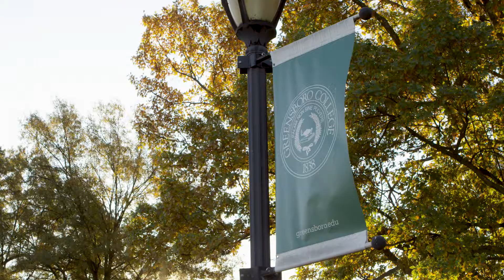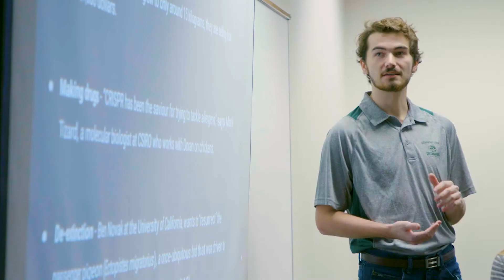Learn about Greensboro College - An Overview - Define Your Path!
Graduate ready for anything! Greensboro College empowers students to define their individual paths toward a life of fulfillment, achievement and impact.
And after more than 183 years, we’re still finding new ways to grow stronger and help students do the same. Be the person you were meant to be. Join the Pride!